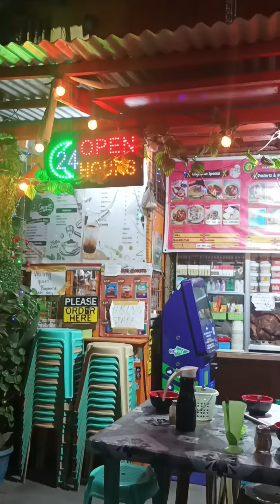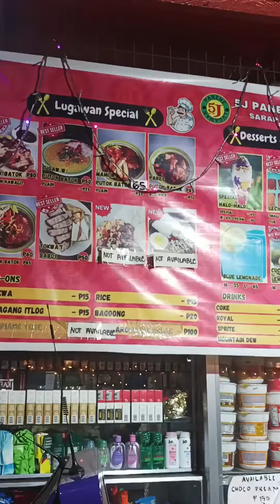Sarap na uulit ulitin mo tubong lugaw 24/7 with crispy begnet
lugawan bukas 24/7 sulit sarap murang mura 🤤